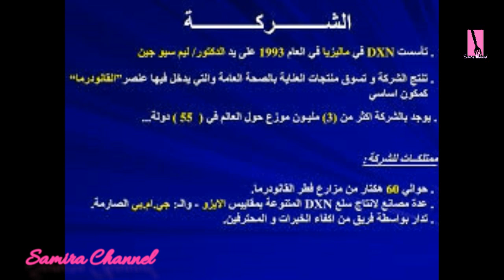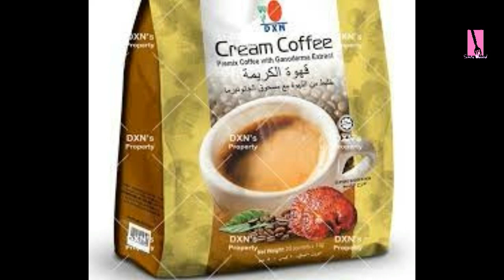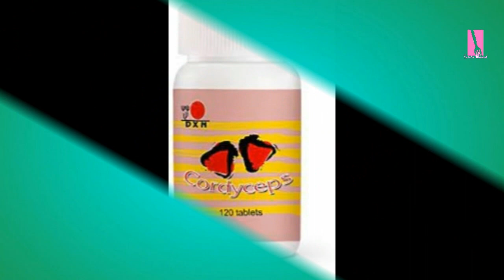تعريف مختصر لشركة دي اكس ان DXN Introduction to DXN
DXN#
فيديو تعريفي بشركة دي اكس ان الماليزية
صفحتنا على الفيسبوك :